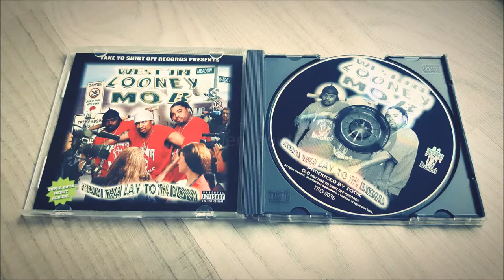West TN Looney Mob - Take Yo Shirt Off | Featuring Guillotine & Meka B.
Artist: West TN Looney Mob | Album: From Tha Lay To Tha Dow | Location: Murfesboro, Tennessee | Year: 2002 | Label: Take Your Shirt Off Records